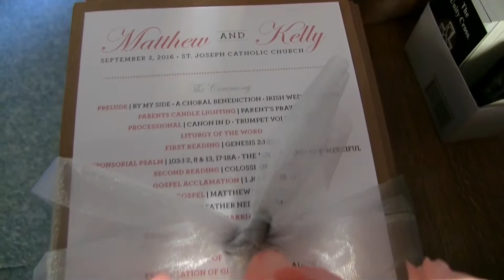DVD Innovations - Wedding Music Video from September 03, 2016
This video was filmed at St Joseph Catholic Church in Fort Recovery OH, a location close to the couples new home, and the Fort Recovery American Legion. Kelly and Matt are the bride & groom. All the scenes were filmed during the actual events that took place on their Wedding Day.